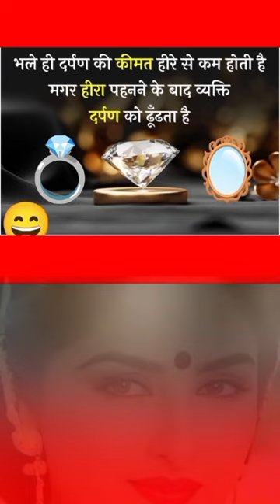🙏सुविचार जो बदल देंगे आपकी ज़िंदगी✅5 Inspiring Suvichar